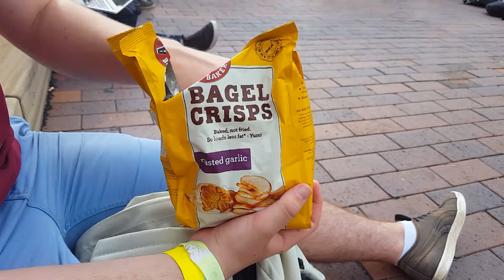Who's Glogs - RUN OVER ON OUR OWN FILM SET?